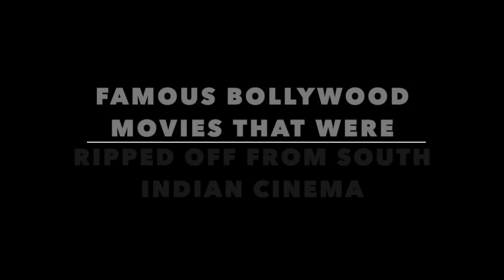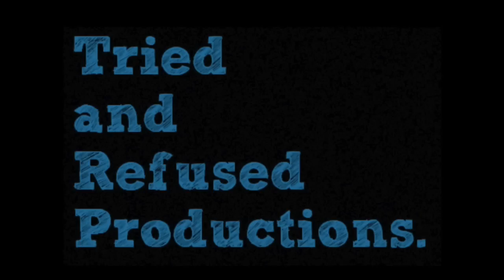10 Famous Bollywood Movies That Were Ripped Off From South Indian Cinema